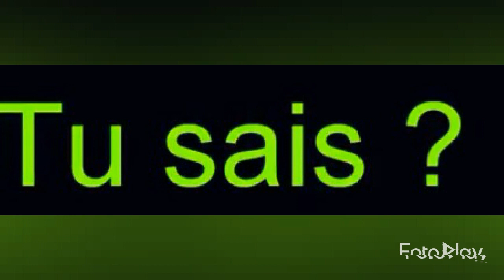⚠Miraculous saison 4 épisode 4 Marinette Ladybug identité révélé saison 4 Miraculous